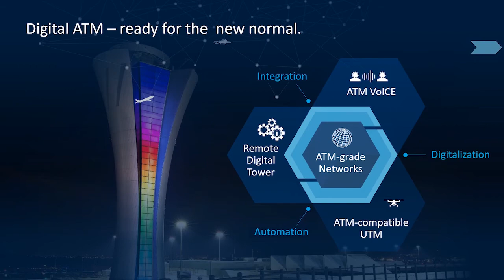FREQUENTIS @ ATCA 2020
ATCA Annual Conference 2020 is around the corner. While we all agree that we will miss seeing each other in person this year, we look forward to meeting you in a virtual setting to discuss the latest ATM topics.

From an industry discussion about capacity and controller shortages, we find ourselves discussing the basics of ATM - to provide safe and efficient air navigation services to all airspace users.

The current crisis is the newest of many scenarios the National Airspace System has to withstand: contingency, and the ability to provide services at all times is of utmost importance. Still, the ATM system as we know it today must evolve, through innovation, to provide services in an efficient way, for the current normal and the new future. It will be the next generation, redefined, with the priorities shifting to operational continuity and sustainability. At Frequentis, we support our customers in preparing for the new future.

Digitalization and the IT evolution make the future possible. Join us at this year’s virtual ATCA Annual Conference and learn about the separation of data and services, data integration, cloud deployment and how we can enable true scalability. Our experts will be available to talk to you about: * NAS VoICE Systems * Networks and Gateways * Remote Tower * UTM Integration with ATM

Register online and meet our experts live! Frequentis is hosting a virtual conference room where we are happy to demonstrate our latest technology for the new future.
Are you ready for the new normal?
We are.